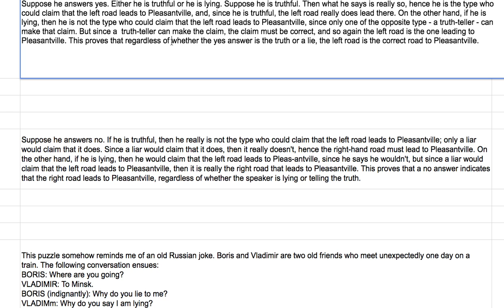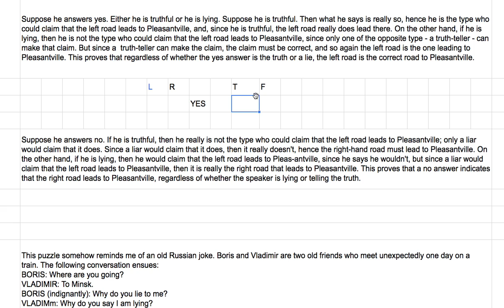[영어의 구조] 174 - 논리